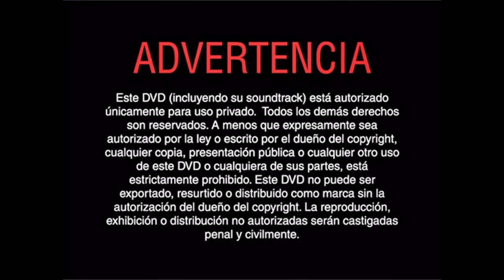Inicio DVD Robin Hood 2003 (Argentina)